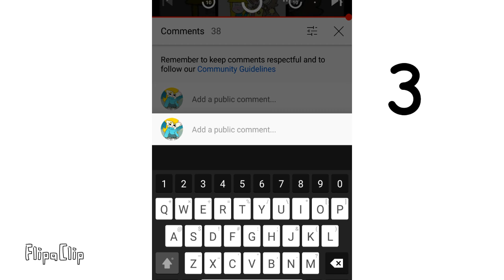How to send a link on YouTube